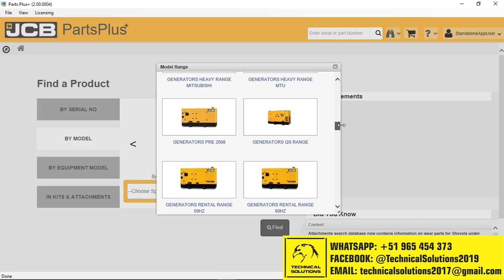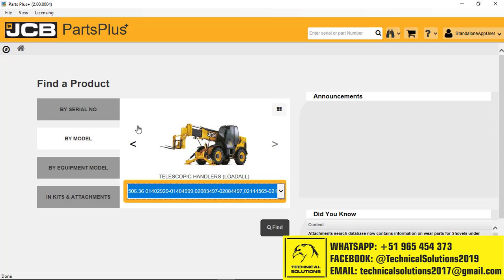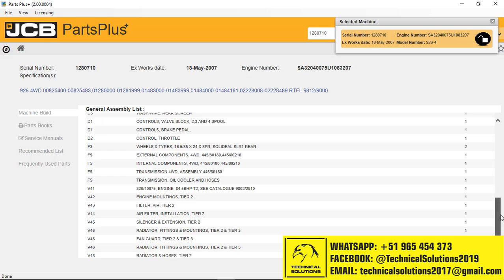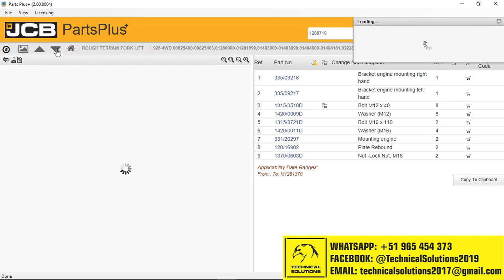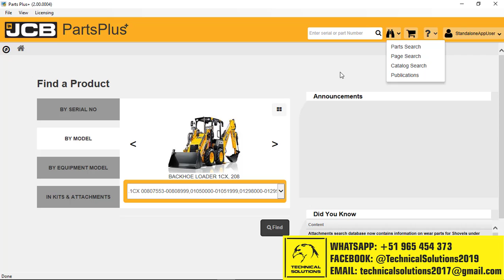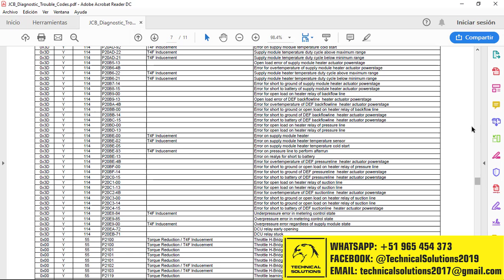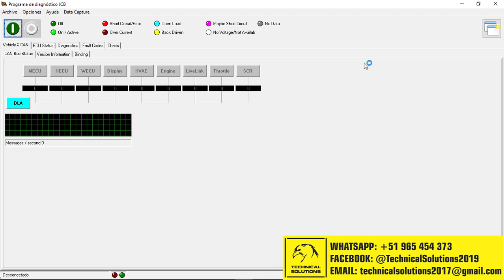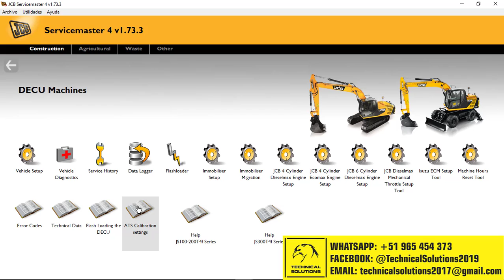JCB PARTS PRO PLUS 2017 2DVD - REMOTE INSTALLATION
➖➖➖➖➖➖ ➖➖➖TECHNICAL SOLUTIONS➖➖➖➖➖➖➖➖➖➖➖➖

JCB PARTS PRO PLUS 2017 2DVD  - Remote Intallation
➤INSTALLATION : Web download and Online Installation x TeamViewer

➤technicalsolutionsdiesel

🌎 LIMA 🌎 AUCKLAND 🌎 SANTIAGO 🌎  🌎 SAO PAULO 🌎 BUENOS AIRES 🌎 MONTREAL 🌎 OSLO 🌎 LONDON 🌎  JOHANNESBURG 🌎 BOGOTÁ 🌎  CHICAGO 🌎 CASABLANCA 🌎 NYC  🌎 SEOUL 🌎   MIAMI 🌎 TEXAS 🌎 TOKYO 🌎  SHENZHEN 🌎 MONTEVIDEO 🌎  MADRID 🌎 ISTANBUL 🌎 SYDNEY 🌎LOS ANGELES🌎